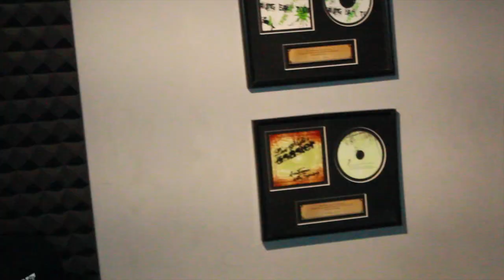Say shit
Kang roc featuring Jeremiah Phillips (Say shit) Blood sweat and tears the mixtape 11-15-17